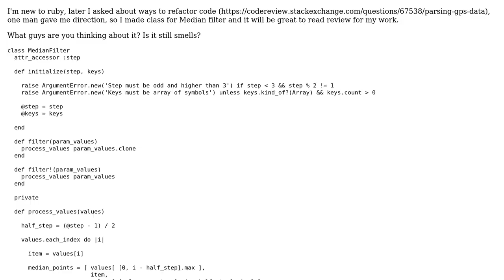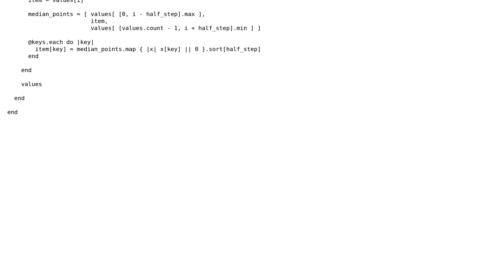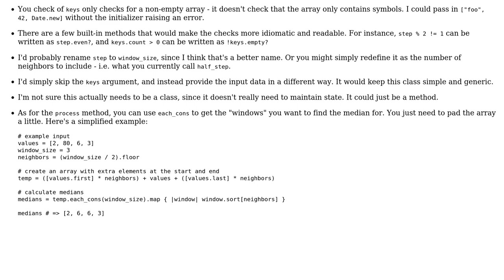Class for median filter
With thanks & praise to God, and with thanks to the many people who have made this project possible! | Content (except music & images) licensed under CC BY-SA | Music | Images & others | With thanks to user Flambino user Aleksandr K. and the Stack Exchange Network Trademarks are property of their respective owners. You are responsible for your own actions.